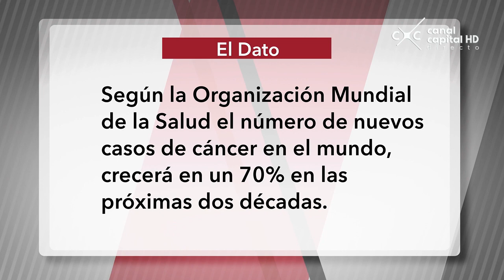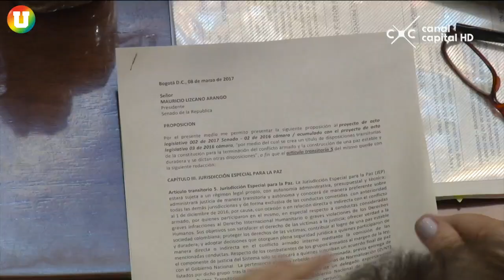En Directo - ¿Cómo enfrentar el cáncer?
El 4 de febrero se conmemora el día mundial del cáncer con el fin de disminuir las muertes por este mal a través de cambios de conducta. Hoy en EnDirecto les contamos los mitos, avances y realidad de esta enfermedad.